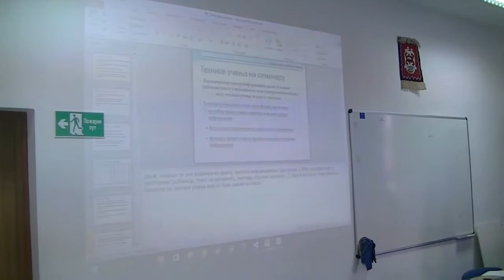Seminar za profesore u Ekonomskoj školi 03.12.2016.